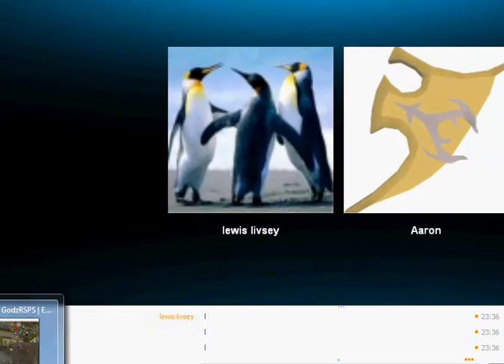Holokov - Spawnscape payouts. -wins.